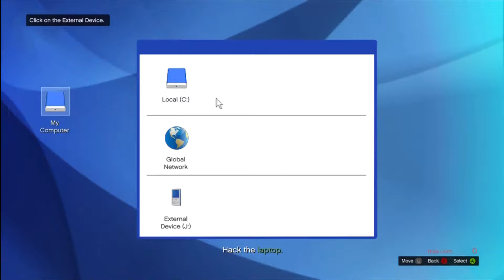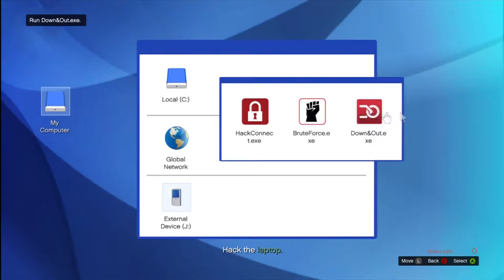Grand Theft Auto Online - Theater 31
Theater 31 - Hack & Jack (The history of Skull)

The Enjoyment of Grand Theft Auto Online(HD) Season 1 On how Mizzy betrayal lead to marks and scars of the Mask Man named Skull.

Grand theft Auto 5 review